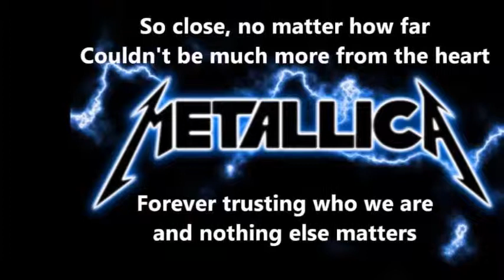Metallica - Nothing else matter (Particelle Rock cover)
Recorded live on 27 May 2017 in Verona.